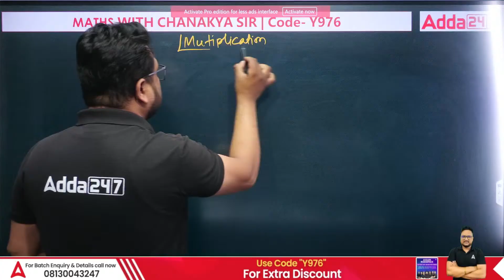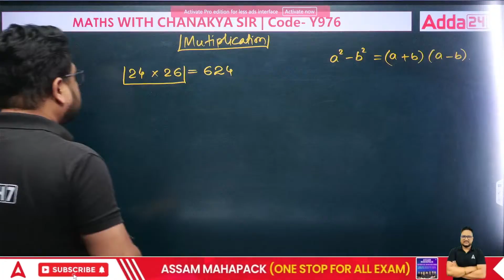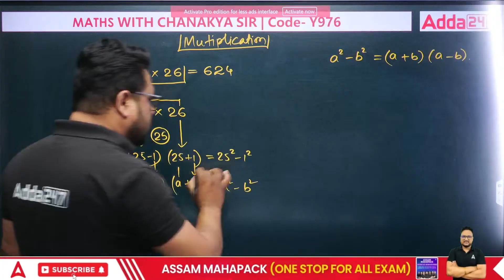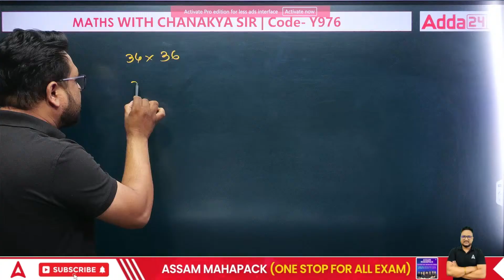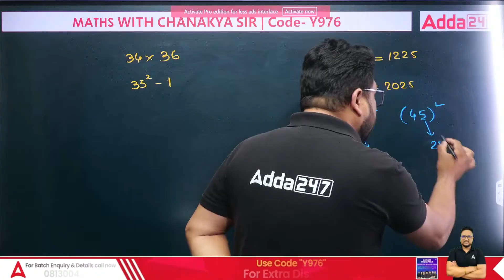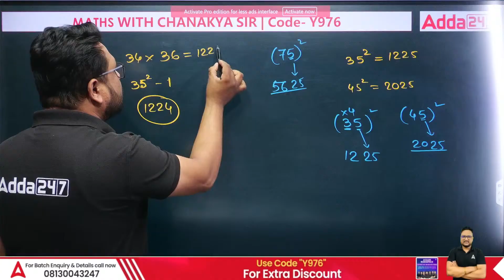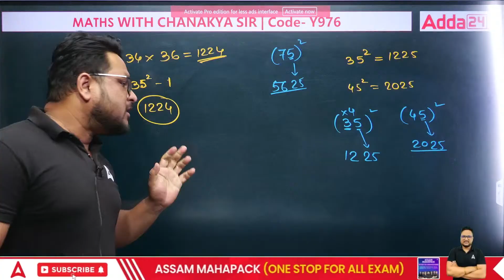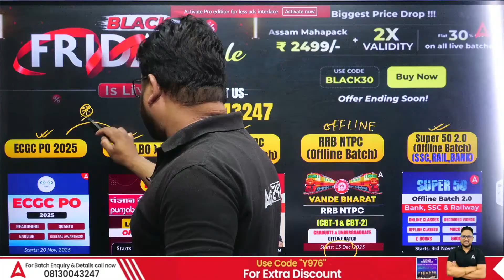RRB NTPC 2025-26 | Graduate and Undergraduate | Calculation | Short Tricks By Chanakya Sir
Get ready to boost your RRB NTPC 2025–26 preparation with this power-packed session by Chanakya Sir! In this video, you will learn fast calculation methods, smart shortcuts, and time-saving tricks specially designed for both Graduate and Undergraduate level aspirants. These techniques will help you solve questions quicker and score higher in the upcoming NTPC exam. Whether you're revising or starting fresh, this class will strengthen your basics and improve your accuracy. Don’t miss out—watch till the end to level up your exam strategy and crack RRB NTPC with confidence!

Key Highlights:
✔️ Fast & effective calculation tricks
✔️ Perfect for Graduate & Undergraduate aspirants
✔️ Exam-oriented practice techniques